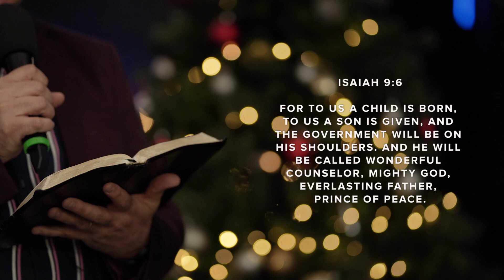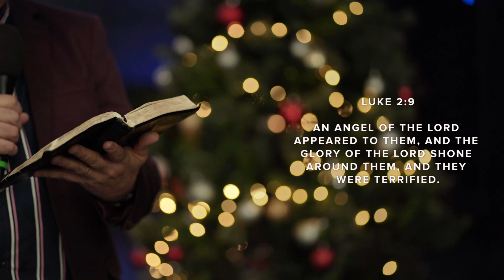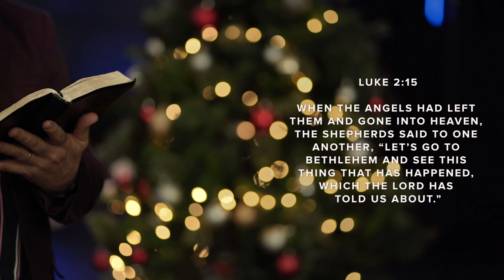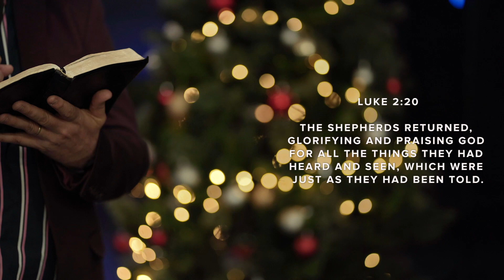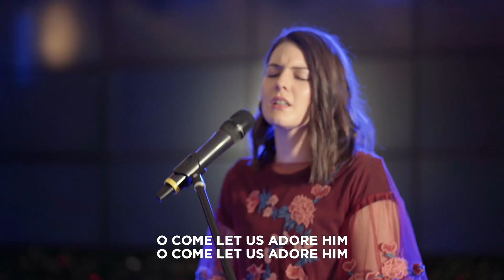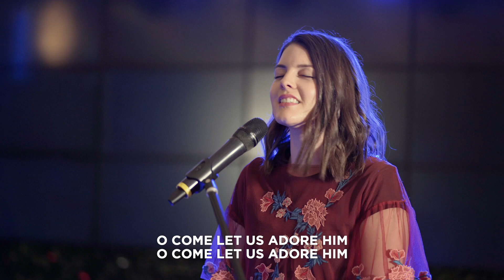11pm - Reflection Service | Church Online | December 24th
C3 Church Ryde is all about reaching & building people for Jesus. During this time, we are holding online services and we'd love for you to join us this weekend.

CHURCH ONLINE TIMES
Saturday 5.30pm
Sunday 9am, 10.30am, 5pm, 8pm

Accepted Jesus? We'd love to help you get started.